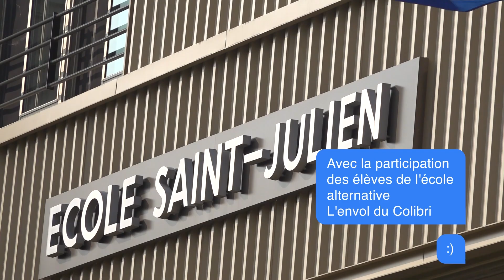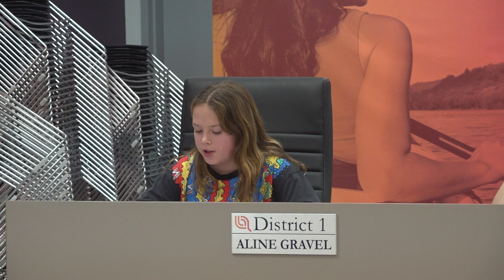Scolaire le monde (S18, E15) : Simulation du conseil de Ville de Lachute et les résolutions.